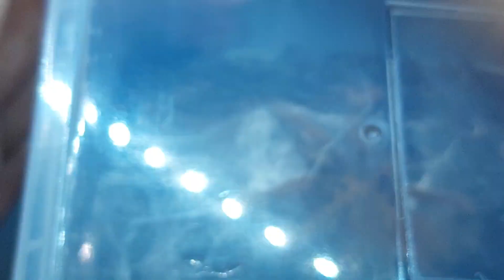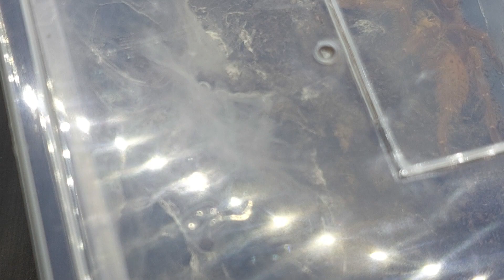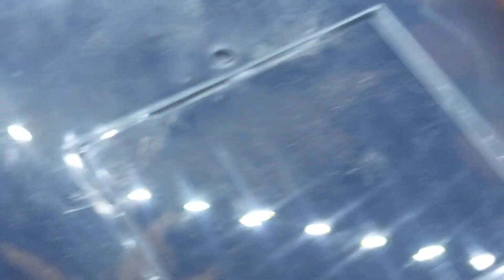Cho NHỆN VÀNG ăn | Feeding nhền nhện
0:00 OBT
8:19 Golden knee
10:05 Golden redrump